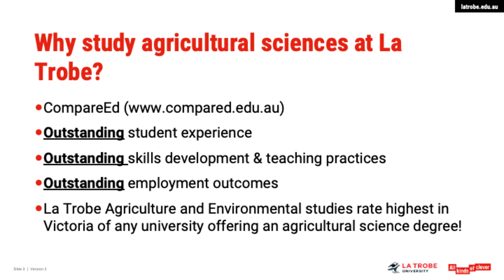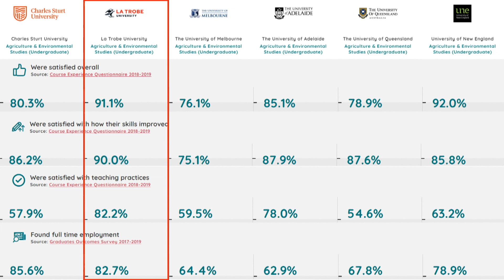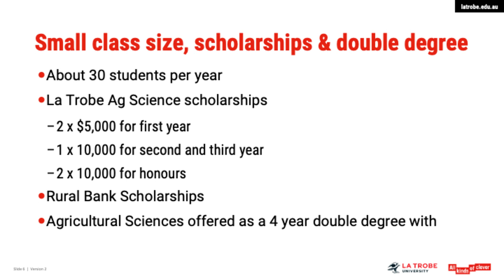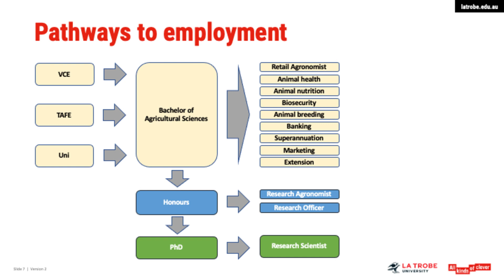Agricultural Science at La Trobe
To feed nine billion people by 2050 we'll need an agricultural revolution. La Trobe's Bachelor of Agricultural Sciences combines science with economics. Tackle global challenges and work in finance, agribusiness, consulting, government or humanitarian initiatives.